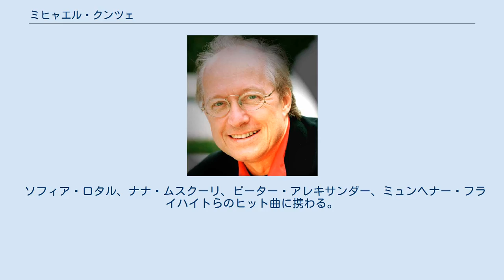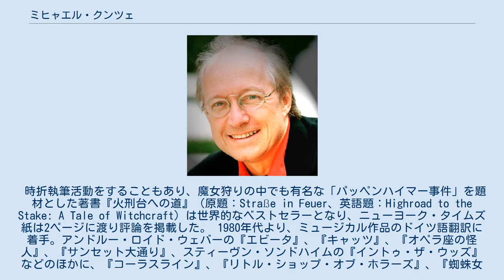ミヒャエル・クンツェ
ルクセンブルクのユーロビジョン・ソング・コンテスト参加者
ドイツのユーロビジョン・ソング・コンテスト参加者
ミヒャエル・クンツェ ミヒャエル・クンツェ（Michael Kunze、1943年11月9日 - ）は、ドイツの作詞家、作家、脚本家である。
法律の博士号を持つ。
 プラハで生まれ、ミュンヘンで育つ。
現在はハンブルクに在住。
 法学を学んでいた1960年代半ばより、作詞を始める。
 ソフィア・ロタル、ナナ・ムスクーリ、ピーター・アレキサンダー、ミュンヘナー・フライハイトらのヒット曲に携わる。
Stephan Prage（息子Stephanと生地Prague）という偽名を使い、フリオ・イグレシアス、ハービー・マン、ジルベール・ベコー、シスター・スレッジらと共に作詞家として世界的な成功を収める。
また、シルバー・コンベンション（Silver Convention：クンツェとシルヴェスター・リーヴァイによるドイツのディスコ・グループ）のヒット曲、「フライ・ロビン・フライ」はビルボード誌のチャートで全米一位となった。
 時折執筆活動をすることもあり、魔女狩りの中でも有名な「パッペンハイマー事件」を題材とした著書『火刑台への道』（原題：Straße in Feuer、英語題：Highroad to the Stake: A Tale of Witchcraft) は世界的なベストセラーとなり、ニューヨーク・タイムズ紙は2ページに渡り評論を掲載した。 1980年代より、ミュージカル作品のドイツ語翻訳に着手。アンドルー・ロイド・ウェバーの『エビータ』、『キャッツ』、『オペラ座の怪人』、『サンセット大通り』、スティーヴン・ソンドハイムの『イントゥ・ザ・ウッズ』などのほかに、『コーラスライン』、『リトル・ショップ・オブ・ホラーズ』、『蜘蛛女のキス』、『マンマ・ミーア!』、『ライオン・キング』、『アイーダ』などの優れたドイツ語訳で絶大な評価を得た。 1990年より、長年仕事上のパートナーであったシルヴェスター・リーヴァイと共に様々なミュージカルを世に送り出している。